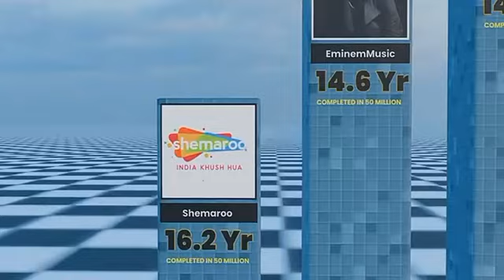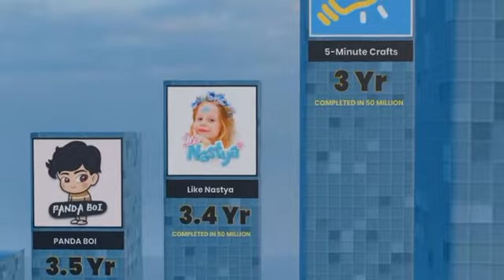The Race to 50 Million! ur cristiano 50million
Fastest hit 50 Million Subscribers on Youtube ►3D Compare || UR · Cristiano
Cristiano Ronaldo New Channel
Fastest growing YouTube channels in 7 Days
Fastest growing YouTube channels in 7 Days,Ronal
 UR · Cristiano Cristiano Ronaldo Ronaldo